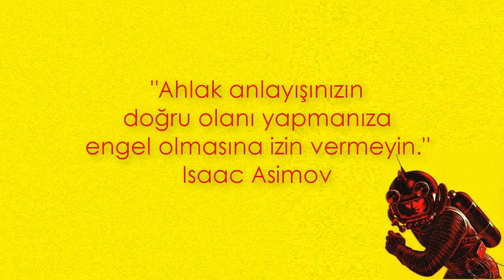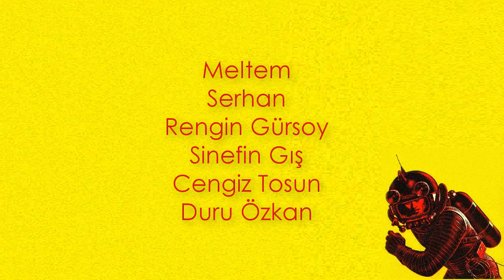Isaac Asimov: Küresel Isınma Üzerine (1989)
Bilimkurgu deyince hiç şüphesiz akla gelen ilk isimlerden biridir Isaac Asimov. Şahsen benim de en sevdiğim bilimkurgu yazarlarındandır kendisi. Vakıf, İmparatorluk ve Robot serileri başta olmak üzere Türkçeye çevrilmiş hemen hemen bütün kitaplarını okudum. Ancak Asimov, bilimkurgu kitapları yazmanın ötesinde (popüler) bilim üzerine de epey yazı kaleme almış ve bu konularda kitaplar yayımlamıştır.

Kendisini hümanist olarak tanımlayan Asimov, 1984'te American Humanist Association tarafından yılın hümanisti olarak gösterilmiş, daha sonra 1985 ile 1992 arasında bu kurumun başkanlığını üstlenmiştir. Elbette ki buradaki "hümanist" kavramını halk arasında yanlış kullanılan "insan sevme" olarak görmemek gerekiyor. Hümanizm, insanı temele alan bir bakış açısını ifade etmektedir; diğer bir deyişle, evreni açıklamak için kullanılan tanrı merkezli görüşü bir kenara atıp insan merkezli bir görüşü savunmaktadır. Zaten burada çevirisi yapılan konuşmada da Asimov bizzat şöyle demiştir: "Bizlere hümanist denmesinin sebebi, varlığı en iyi ihtimalle şüpheli olan doğaüstü yerine insanlarla ilgilenmemizdir."

Bu bağlamda, Asimov'un sadece bir bilimkurgu yazarı olmadığını, aynı zamanda gerek bilim gerekse de felsefe alanında varlık gösterdiğini söylemekte fayda vardır. Bunun sonucu olarak da insanlığın ortak sorunlarına ilişkin çeşitli görüşleri olan ve bunları gerek sözlü gerek yazılı biçimde ifade etmeyi seven biridir Asimov.

1989 yılında "The Humanist Institute" için düzenlenen bir gecede "American Humanist Association" başkanı olarak konuşma yapan Asimov, bundan 31 yıl evvel "sera etkisi" sorununu ele almayı seçmiştir. Aslında sera etkisi ve bunun doğal sonucu olan küresel ısınmaya değinmekle de kalmıyor Asimov, insanlığın bir araya gelmesini, Dünya'ya yönelik yok edici tehditlerle mücadele edilmesini ve bunun birlikte yürütülmesi gerektiğini ifade ediyor.

45 dakika süren konuşmanın ilk 15 dakikası yukarıda bahsettiğim meseleleri içermektedir. Daha sonra ise ABD ile Rusya arasındaki soğuk savaş ve politikaların insanlık üzerindeki etkilerine değiniyor Asimov. Son kısımda ise anlattığı meseleler ile ilgili bir soru-cevap etkinliği oluyor. Bu 45 dakikalık konuşmanın tamamını değil de ilk kısmını çevirmeyi uygun buldum, çünkü soğuk savaş ve politikalarla ilgili konuştuğu kısım dönemine göre güncel sayılan, artık pek ilgi çekmeyecek kimi ayrıntılarla dolu gibi geldi bana.

Esen ve güzel kalın.